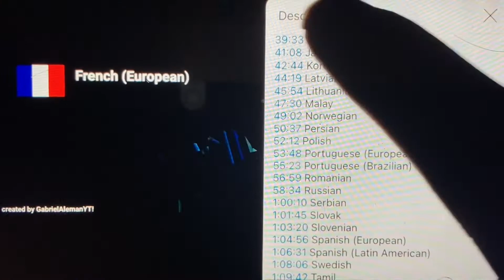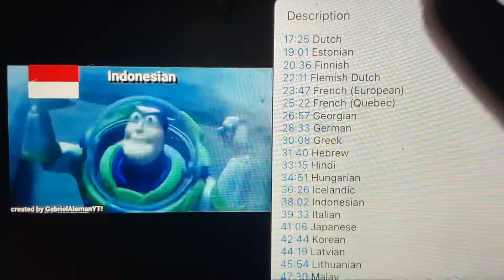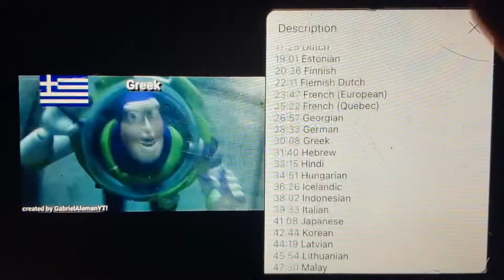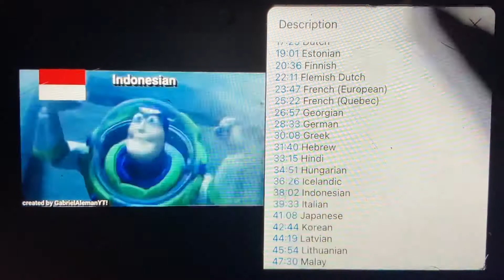No one can hear you! In 27 different languages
1. English 🇺🇸
2. French 🇫🇷
3. Polish 🇵🇱
4. Russian 🇷🇺
5. Brazilian 🇧🇷
6. Venezuelan 🇻🇪
7. Canadian 🇨🇦
8. German 🇩🇪
9. Dutch 🇳🇱
10. Chinese 🇨🇳
11. Italian 🇮🇹
12. Castilian 🇪🇸
13. Portuguese 🇵🇹
14. Finnish 🇫🇮
15. Turkish 🇹🇷
16. Greek 🇬🇷
17. Hebrew 🇮🇱
18. Danish 🇩🇰
19. Swedish 🇸🇪
20. Serbian 🇷🇸
21. Thai 🇹🇭
22. Indonesian 🇮🇩
23. Czech 🇨🇿
24. Norwegian 🇳🇴
25. Hungarian 🇭🇺
26. Croatian 🇭🇷
27. Romanian 🇷🇴